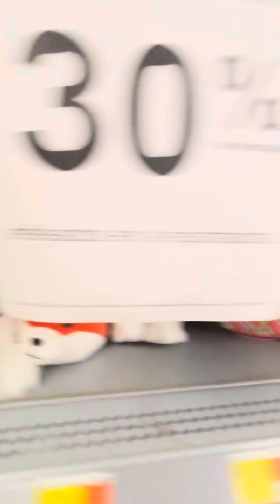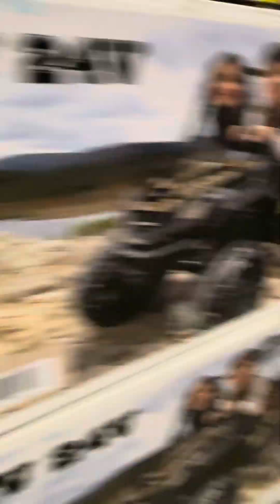Walmart Christmas 2023 30% off Hatillo Dec 8